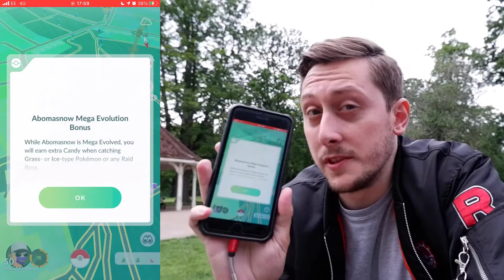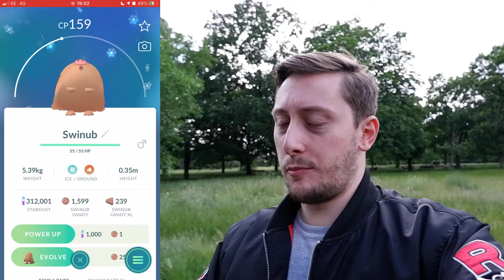SHINY SWINUB SPOTLIGHT HOUR IN POKÉMON GO & NIANTIC DROPPED SOME BAD NEWS!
In today's video: It's Swinub Spotlight Hour! But fist Niantic dropped some information on game play changes going froward from GoFest 2021. Let's just say the community isn't happy!

I'll be covering this new in a full video tomorrow with some "constructive criticism" as well.

The Slakmeme Squad:
HRHKayleigh, AlisonBecker94, BGerry, ThomasChalmers, SpydaLog, Shelby0878, ConMan0597, & GeoGerms.

The MAX IT Squad:
IsItVegan.

The VIP Squad:
Captbunzo, HermesNinja, TingLay02,  Joanie1929, & CeeCeeismad.